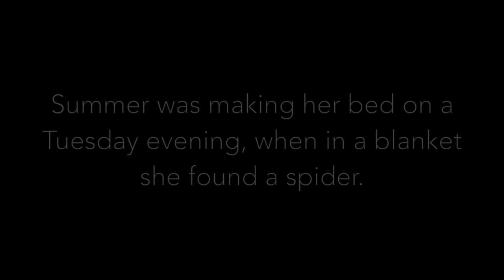SCARIEST SPIDER ATTACK!!!!!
Seeing a spider in someone elses house is scary, but seeing one in your own house is life threatening. Spiders can kill bugs, but I will have you know, spiders can kill you in an instant. My life was in risk, and no one, not even God could save me. Watch as i go through tricky obstacles trying to save my life from the beast on the pillow. And remember, they are everywhere so be prepared and take notes, you may be in the same situation.

when a spider attacks, i fight back!